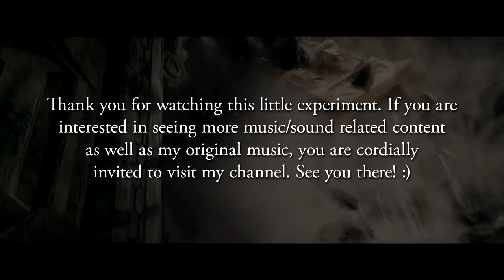The Horn of Erebor | ISOLATED AUDIO | The Hobbit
The Horn of Erebor from The Hobbit, without any background noises. In fact, "isolation" is not quite the right term for what I did here, because I basically recreated the sound by layering multiple tubas and trombones. I did this using Spitfire Audio's BBC Symphony Orchestra. My digital audio workstation is Reaper.
While this sound recreation is not perfect, it will still make for a great ringtone!